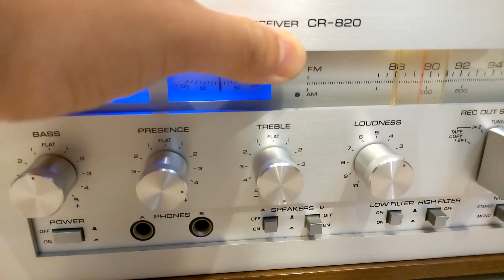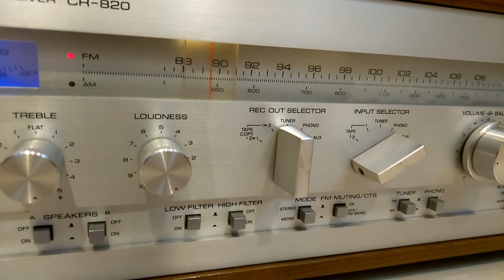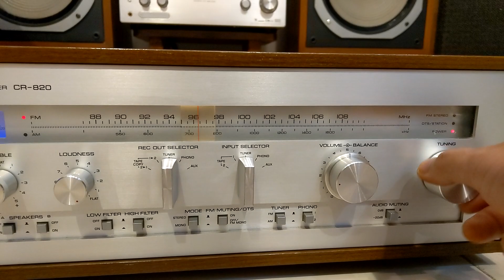Yamaha Cr-820 super size 51cm / đánh 4 sò sắt / 240wat